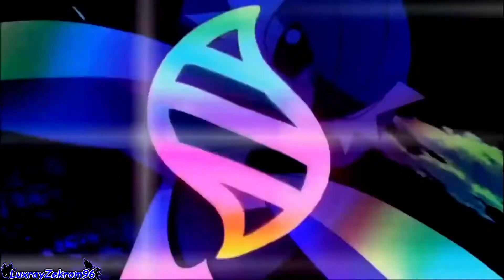Pokemon「AMV」Last Resort ||REMIX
Anime- Pokemon
Song- Last Resort By Papa Roach (Hardstyle Remix by High Level and Frank Hatez)